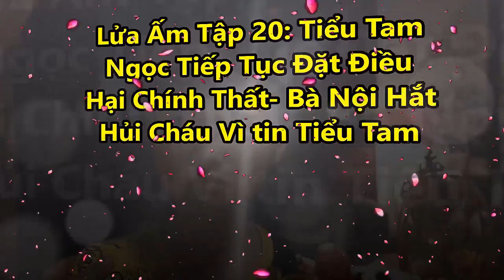✅Lửa Ấm Tập 20: Tiểu Tam Ngọc Tiếp Tục Đặt Điều Hại Chính Thất-Bà Nội Hắt Hủi Cháu Vì tin Tiểu Tam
✅Lửa Ấm Tập 20: Tiểu Tam Ngọc Tiếp Tục Đặt Điều Hại Chính Thất  Bà Nội Hắt Hủi Cháu Vì tin Tiểu Tam|TIN TỨC 24H TV|